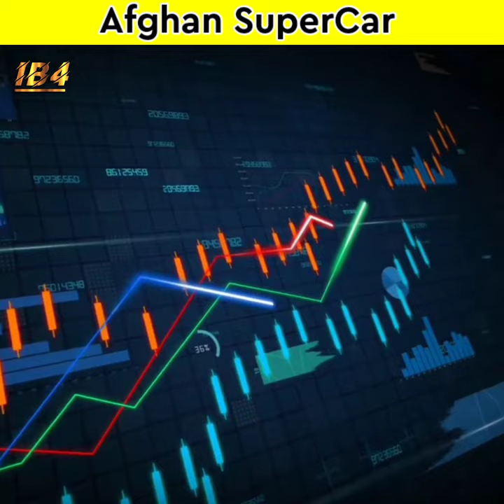Afghanistan new car 😲 Afghan Billion Dollars luxury Car 😱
Asalam Walekum Dear Friends,